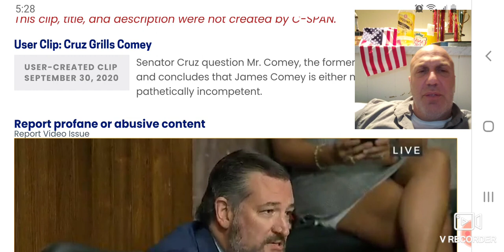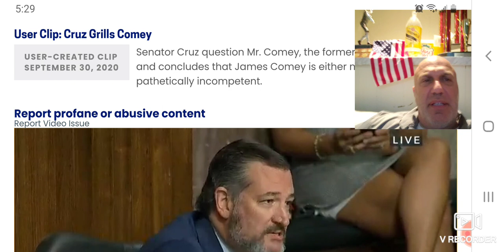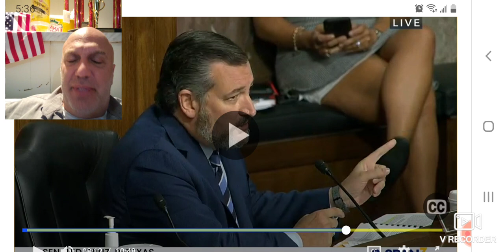TED Cruz Grills Former FBI Comey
Cruz Grills Comey

Senator Cruz question Mr. Comey, the former Director of the FBI, and concludes that James Comey is either maliciously corrupt or pathetically incompetent.